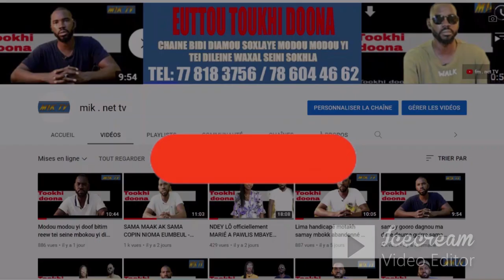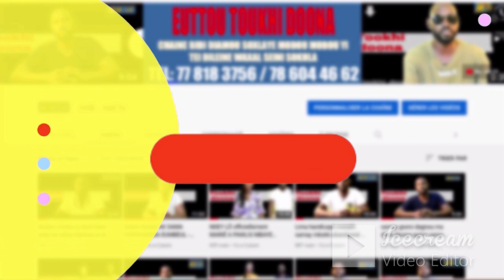tookhi doona sama papa mo ma...... (tookhi doona)